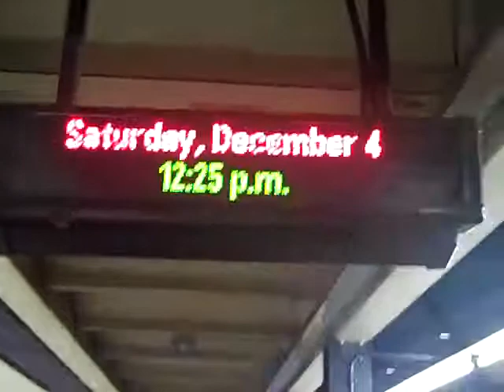More Christmas spirit in New York CIty. Thanks Barbara